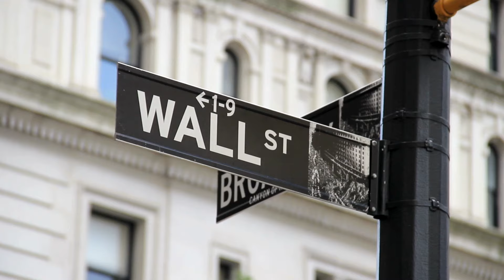越南经济靠中国：中国同意考虑解除越南家禽的进口禁令；中国严正交涉公民入境越南被索小费事件 I 亚洲大眼睛第83期：小安